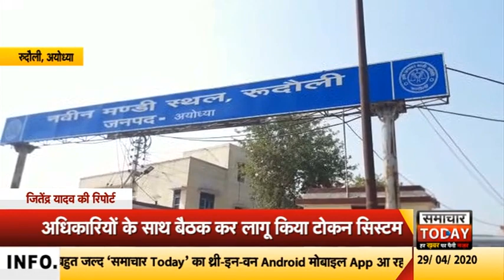अयोध्याः नवीन सब्जी मंडी में टोकन सिस्टम की शुरूआत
कोरोना के खिलाफ जारी जंग में लॉकडाउन का अनुपालन कराने के लिए प्रशासन प्रतिदिन नया तरीका अपना रहा है। लॉकडाउन के दौरान सोशल डिस्टेंस बना रहे उसके लिए अयोध्या में रूदौली नवीन सब्जी मंडी में टोकन सिस्टम की शुरुआत की गई। मंडी सचिव विनय शंकर राय ने बताया कि लॉकडाउन के बीच प्रशासनिक अधिकारियों के साथ हुई बैठक मे लिए गए निर्णय के अनुसार मंडी मे टोकन सिस्टम लागू की गई है। ताकि मंडी में भीड़ न एकत्रित हो. इसके लिए मंडी तीन शिफ्टों में चल रही है। जिसमें पहली शिफ्ट सुबह पांच बजे से छ बजे तक, दूसरी 6 बजे से लेकर साढ़े आठ बजे और तीसरी शिफ्ट साढ़े आठ से शुरू  होकर साढ़े नौ बजे तक चलेगी। पहले एवं दूसरी शिफ्ट में करीब 400 लोगो को ही मंडी में प्रवेश की अनुमति दी जाएगी।